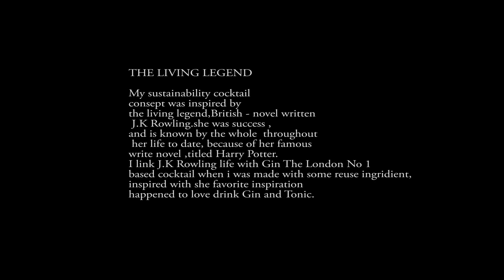Bacudewa Krisna , The Apurva Kempinski Bali - The Living Legend - Gin London no 1 Global competition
Sustainability, artist inspire, and cocktail

The cocktail name is THE LIVING LEGEND , where the cocktail was inspired by British Women Born (J.K Rowling) She was motivated me to link Gin London No 1 based cocktail, because her so loved drink Gin & Tonic . I use some of waste materials that i collected and i do to reuse, The Living Legend have fruity, aperitive , slighly bitter and easy to drinks

The Living Leged
Ingredients :
50 ml Gin London No 1
25 ml cucumber shrub water
25 ml white wine chamomile cordial
4 drops Maraschino liqueur
2 dashes Cardamon bitter
50 ml Carbonated tonic & citrus husk

glass : Coupe glass martini

garnish : 2 pcs of pickled cucumber rolls